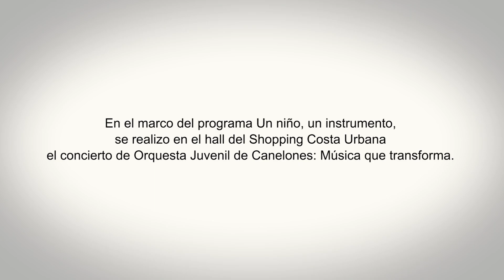ORQUESTA JUVENIL DE CANELONES OFRECIÓ CONCIERTO EN CIUDAD DE LA COSTA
El Hall del Centro Cívico del Costa Urbana Shopping se transformó en una sala sinfónica para la presentación de la Orquesta Juvenil de Canelones, compuesta por 95 jóvenes que participan del programa Un niño, un instrumento en los núcleos de Ciudad de la Costa, Toledo, Las Piedras y Ciudad Gral. Líber Seregni.